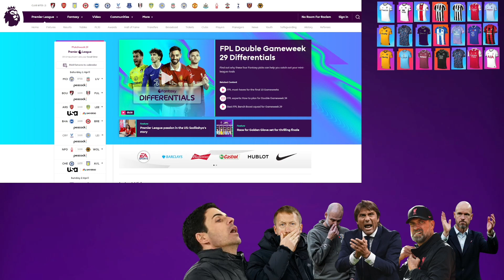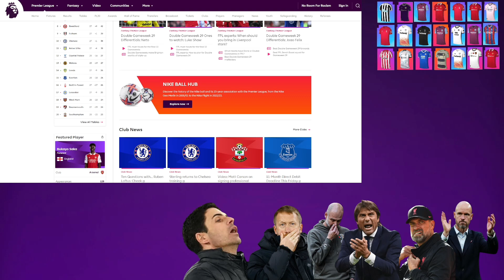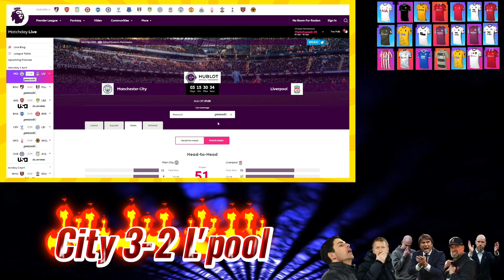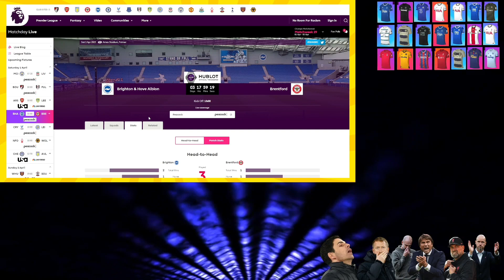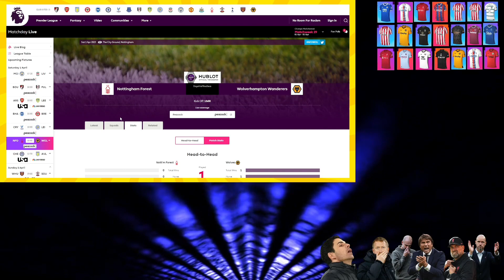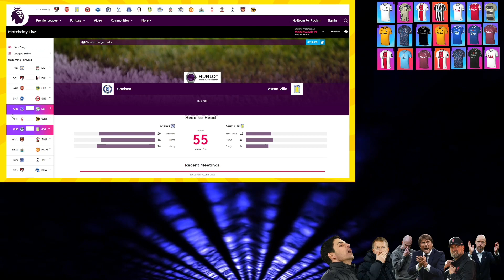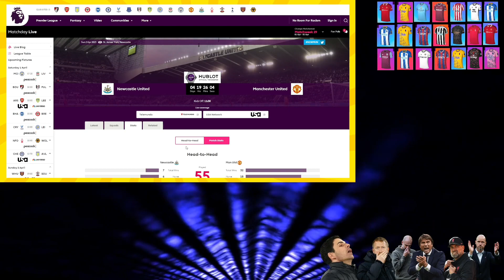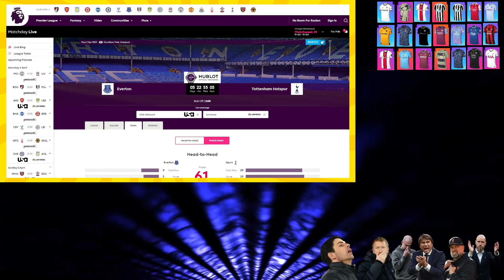PL WEEK 29 PREVIEW ALL THE GAMES | ARSENAL, MAN CITY TITLE BATLE | CHELSEA, LIVERPOOL, MAN UTD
Premier League Match Week 29 Preview
Man City vs Liverpool
Chelsea vs Aston Villa
Newcastle vs Man United
Bournemouth vs Fulham
Arsenal vs Leeds United
Everton vs Tottenham
Crystal Palace vs Leicester City
Brighton vs Brentford
Nottingham Forest vs Wolves
West Ham vs Southampton